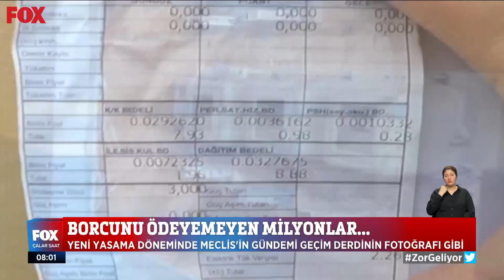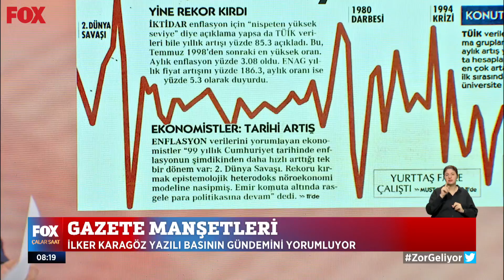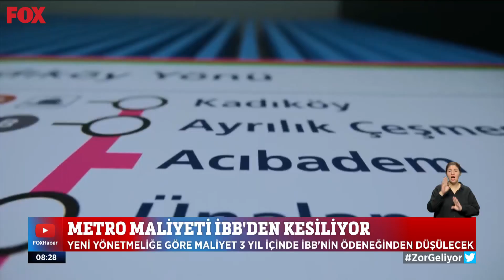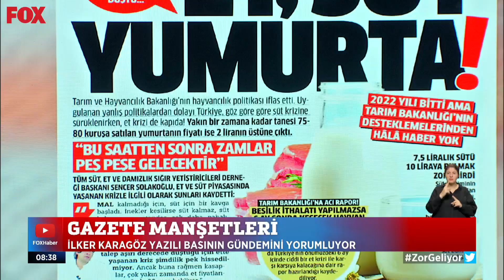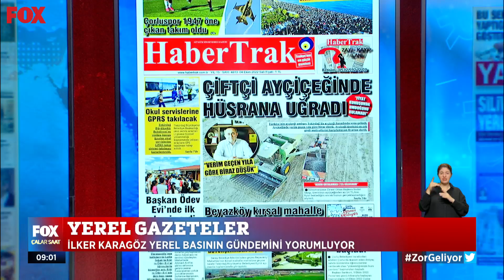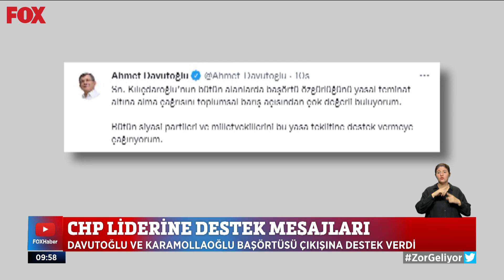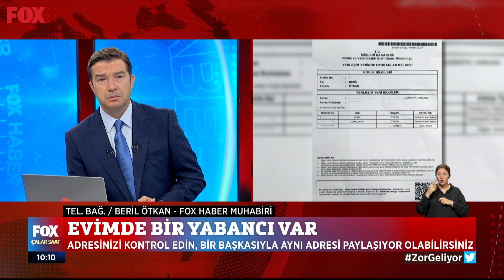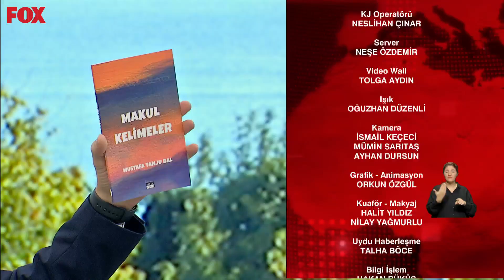Şarkı için müzisyeni öldürdüler... 4 Ekim 2022 İlker Karagöz ile Çalar Saat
Onur Şener istek yapılan şarkıyı bilmediği için saldırıya uğradı... 4 Ekim 2022 İlker Karagöz ile Çalar Saat yayında hemen izle!